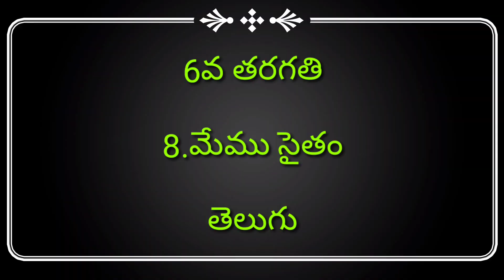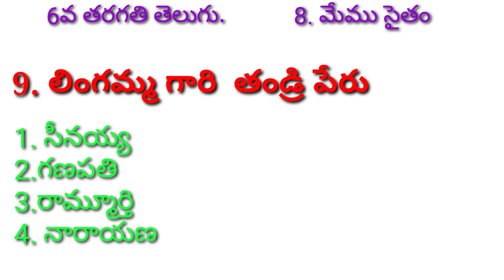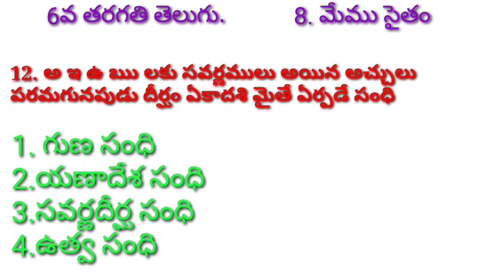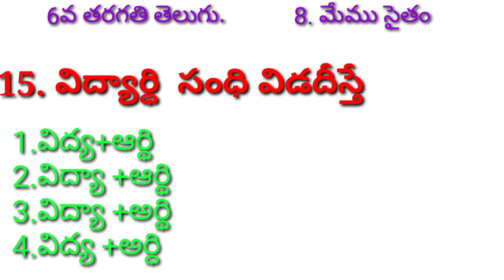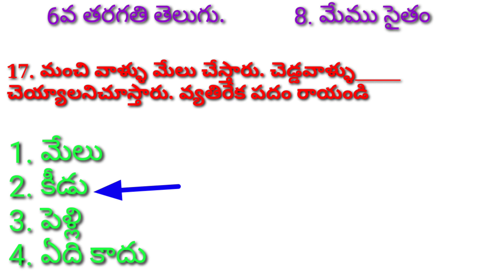TET DSC 6THCLASSTELUGU |8.మేము సైతం |TELUGU CONTENT AND GRAMMAR |AP TET/DSC|TS TET DSC